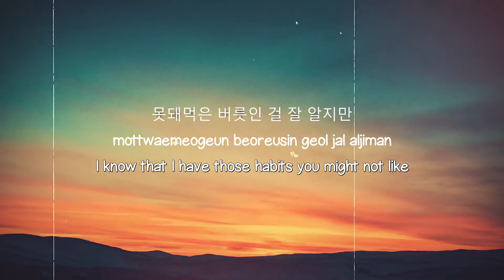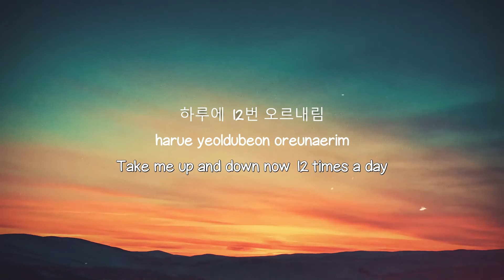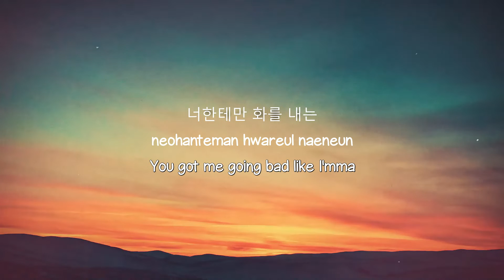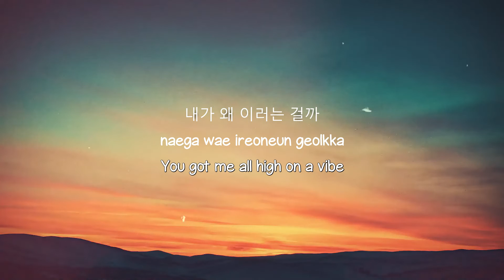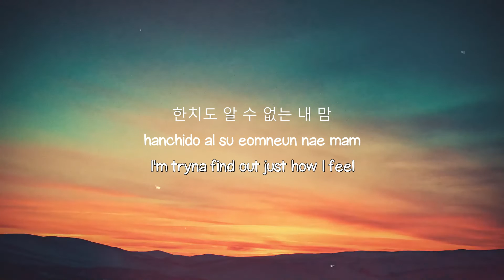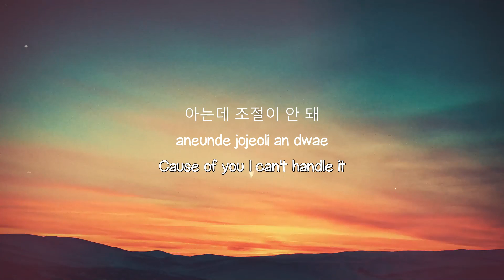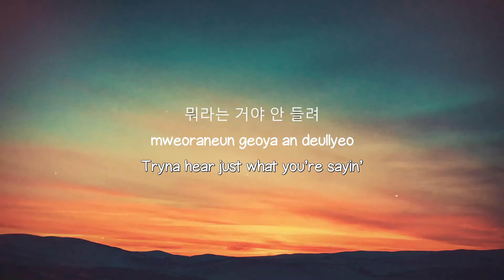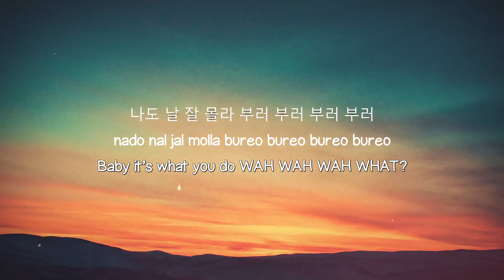Lunatic - Moon Byul (Lyrics Version) ⛰